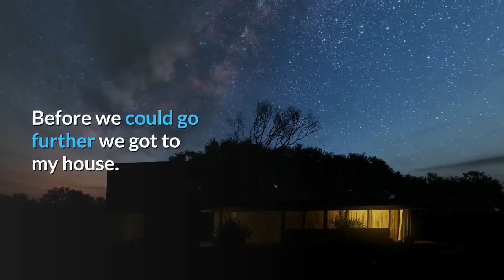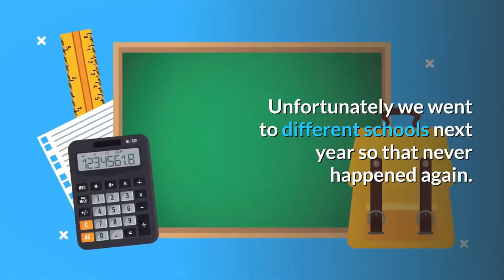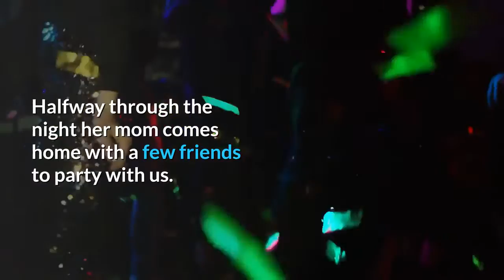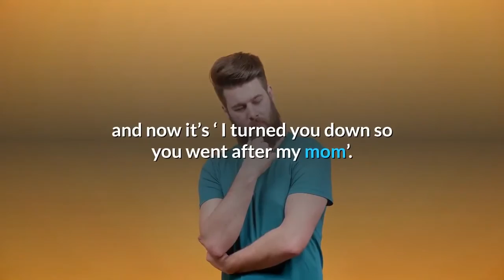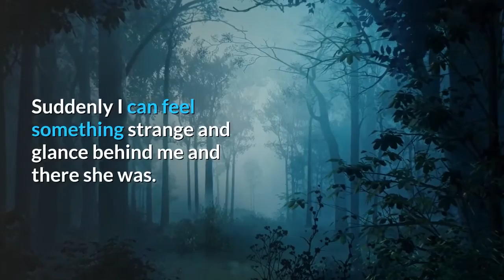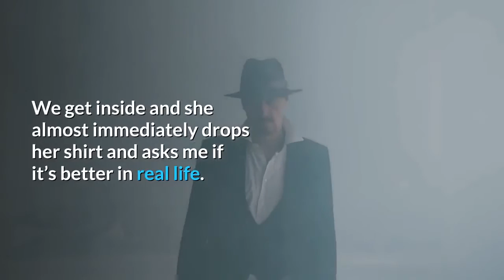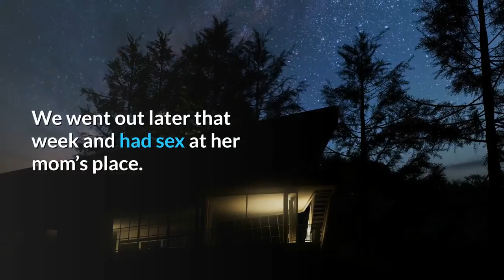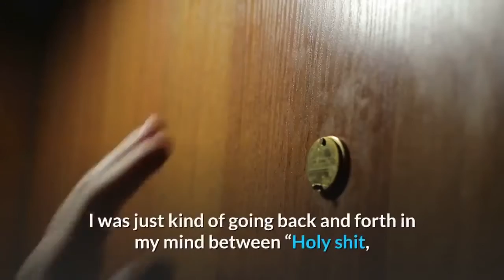Reddit hot MILFS encounter